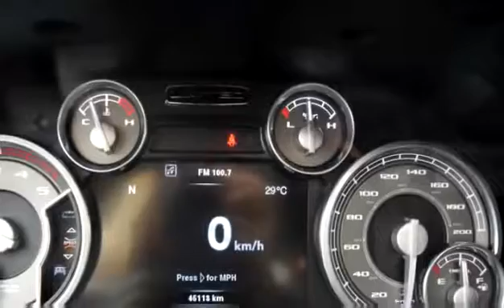Used 2014 Ram 3500 Longhorn Limited for sale in Kelowna, BC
Used 2014 Ram 3500 Longhorn Limited for sale from Bannister Kelowna in Kelowna, BC.